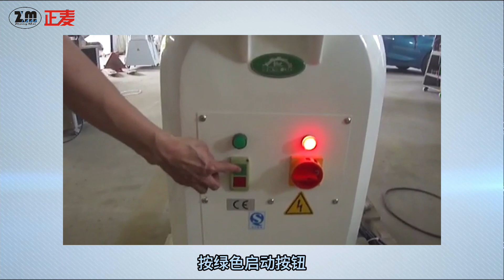dough divider and rounder dough divider and rounders # dough divider and rounder machine for sale#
dough divider and rounder machine dough divider and rounder manufacturer dough divider and rounder malaysia dough divider and rounder price